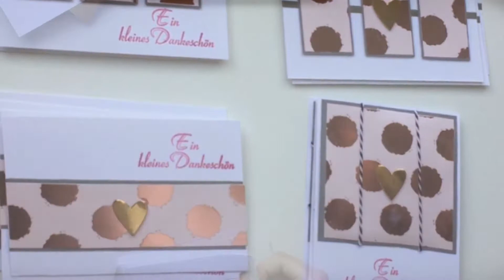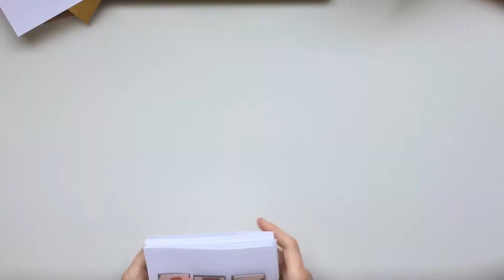One Sheet Wonder: 15 Karten aus EINEM 12x12 DESIGNPAPIER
Hallöscheen!
In diesem Video zeige ich euch 15 Karten, die ich mit einem 12x12 Designpapier gestaltet habe. Ich hoffe, dass es euch gefällt :)
hümy

Maße der grauen Pappstücke:

1 (9x) 3,5cm x 3,5cm
2 (9x) 6,5cm x 3,5cm
3 (6x) 14 cm x 4,5cm
4 (3x) 9,5cm x 9,5cm

Das Designpapier schneiden bei:
3cm ; 4cm ; 4cm ; 4cm ; 6,2cm ; 9cm